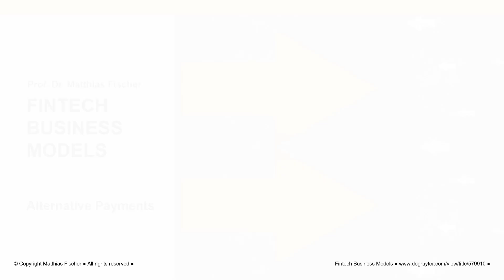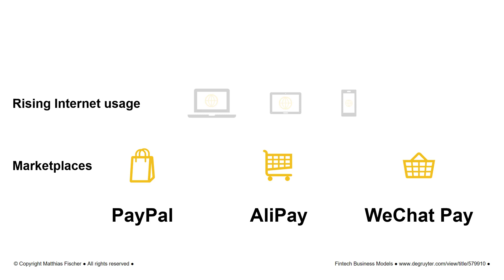Paytechs - What are Alternative Payment Methods? What is the business model of Paypal or Alipay?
The video explains the Paytech business model of Fintechs. The video refers to the book "Fintech Business Models" by Matthias Fischer, published in February 2021.